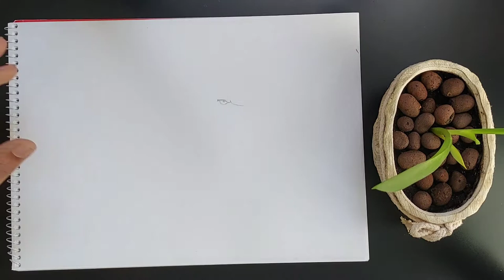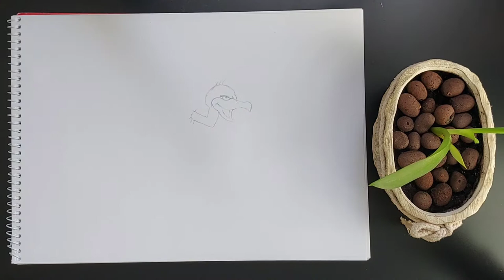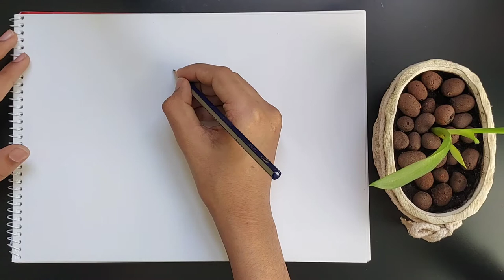How To Draw A Vulture/ AV Speaking/Cartoon Drawing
How to draw a vulture step by step for beginners

Our channel makes videos on different pencil drawings,

 Materials used:
Paper
 Black Pen
Pencil
Colour Pencils
Eraser.